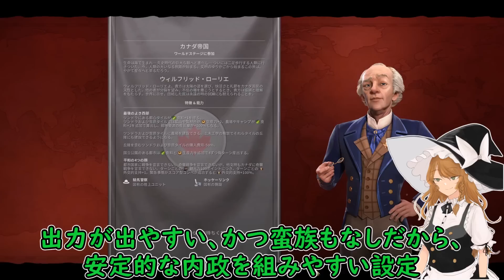【civ6】ツンドラをシベリ…じゃなくて地上の楽園に開拓します！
皆さんこんにちは、ヘルニアです。
今回はCIV6カナダプレイです

※この動画は東方の二次創作です。
アップ時にTwitterでも通知しますので、

DOVA-SYNDOROME
甘茶の音楽工房
魔王魂
光闇世界　六道迅
その他パブリックドメインのBGM

効果音ラボ
On-Jin ～音人～
OtoLogic